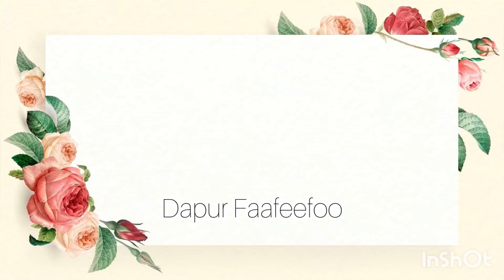Mapo Tofu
RESIPI MAPO TOFU SICHUAN MALA⁣
Bahan:⁣
-200 gm daging cincang⁣
-1/2 cawan olive oil⁣
-1 sudu besar taucu⁣
-2 ulas bawang putih (cincang halus)⁣
-1 inci halia (cincang halus)⁣
-1 sudu besar Rempah Sichuan Mala @hexafood ⁣
-1 sudu besar Chilli Flakes @hexafood ⁣
-1 cawan air⁣
-1/2 kiub ayam⁣
-kicap lemak manis secukup rasa ⁣
-gula secukup rasa ⁣
-1 sudu kecil cuka⁣
-1 sudu kecil tepung jagung (bancuh dengan sedikit air)⁣
-3 keping tauhu (potong dadu)⁣
-sedikit hirisan daun bawang⁣
-1 sudu kecil minyak bijan⁣
Cara:⁣
-panaskan kuali. Panaskan olive oil. Goreng daging cincang sampai garing.⁣
-masukkan bawang putih dan halia. Tumis sampai garing.  Masukkan taucu, Rempah Sichuan Mala, dan chili flakes. Kacau sampai naik bau.⁣
-bila semuanya dah garing, tambah air. Masukkan cuka, kiub ayam, kicap lemak manis dan gula secukup rasa. Kacau dan biar mendidih. ⁣
- masukkan bancuhan tepung jagung. Kacau sampai pekat mendidih. Kecilkan api.⁣
-masukkan tauhu. Kacau perlahan dan biar sehingga tauhu masak. ⁣
-bila semua dah masak sekata dan secukup rasa, tutup api. Drizzle minyak bijan dan tabur daun bawang. Siap.⁣